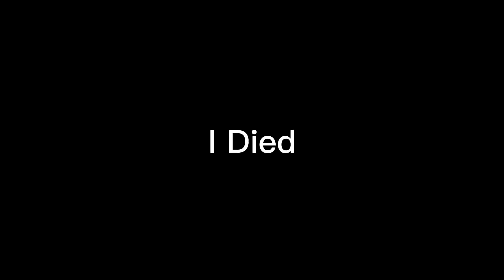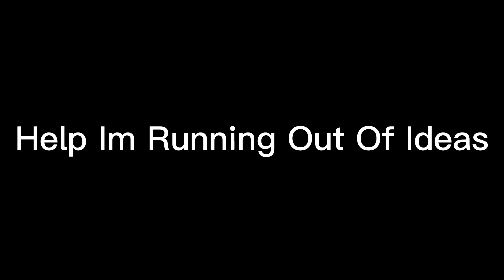D4C Beatdown In Different Jojo Game